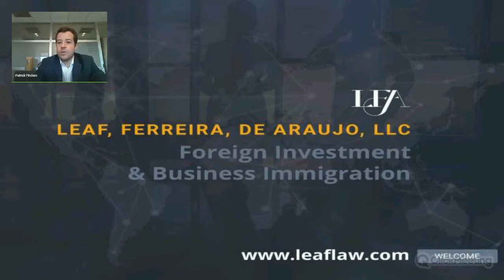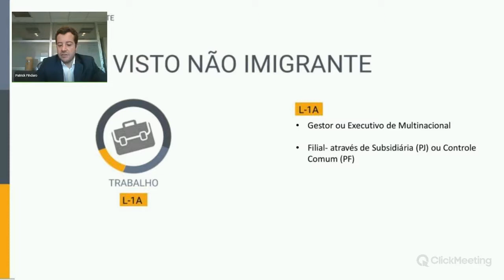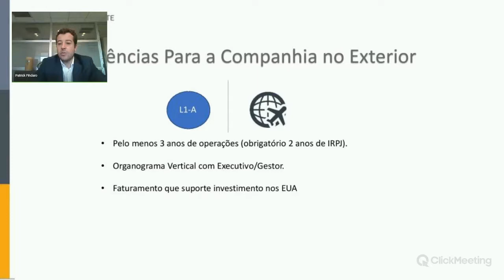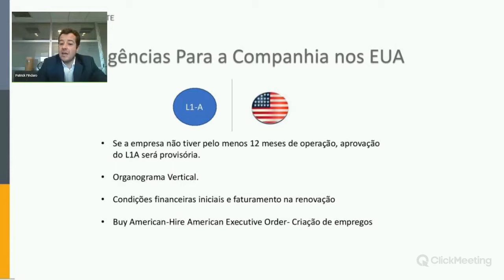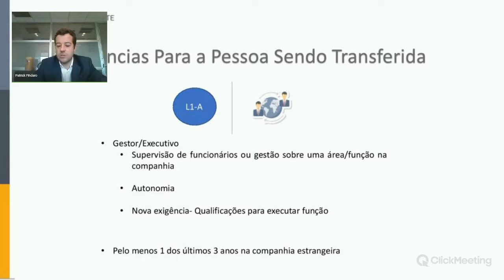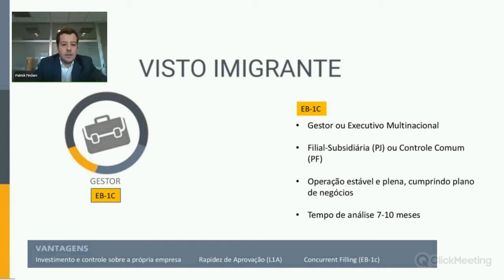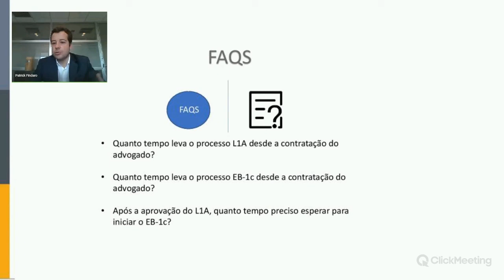Visa Franchise Vistos L1 e Eb1c através de franquias | Parte 1